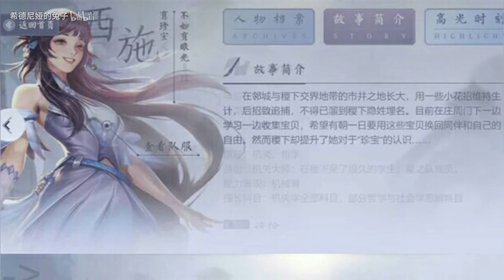王者荣耀：孙膑半年优化两次模型，小天使越来越可爱了